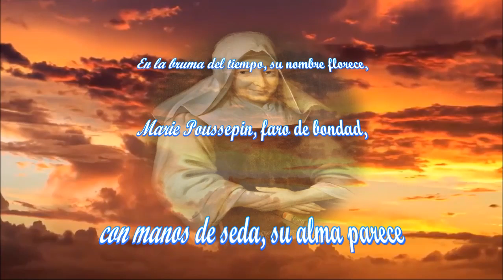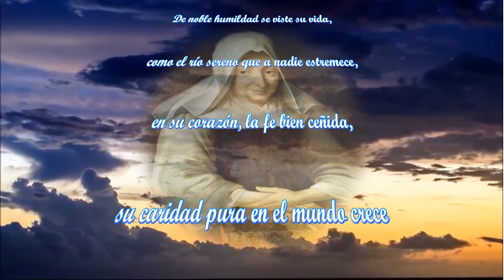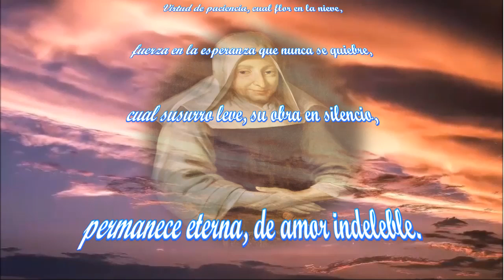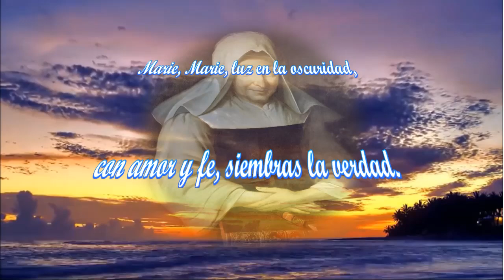EN LA BRUMA DEL TIEMPO BERNARDITA DUQUE JHON MARIO VARGAS